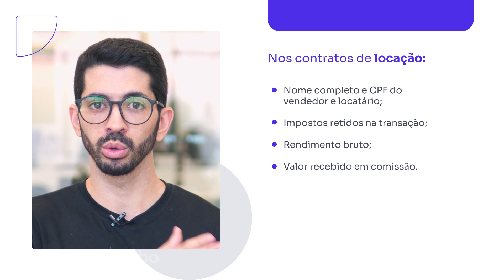DIMOB 2023: Como declarar corretamente?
O início do ano é um momento primordial para as empresas, sendo o período de realizar os seus deveres com a Receita Federal.

No setor imobiliário, deve-se reunir todas as informações e dados referentes às transações realizadas no ano anterior, para entregar a DIMOB (Declaração de Informações sobre Atividades Imobiliárias) até o último dia útil de fevereiro.

Para não ficar dependente ao pagamento de multa ou de cair na malha fina, é fundamental estar atento aos prazos e aos dados informados, para que não aconteça nenhuma inconsistência no sistema da Receita Federal. Afinal, é nesse período que o governo cruza as informações da pessoa física e jurídica para verificar possíveis fraudes.

Por ser um assunto que gera bastante dúvidas, separamos as principais perguntas e respostas da DIMOB para que você entenda de uma vez por todas como funciona essa declaração.